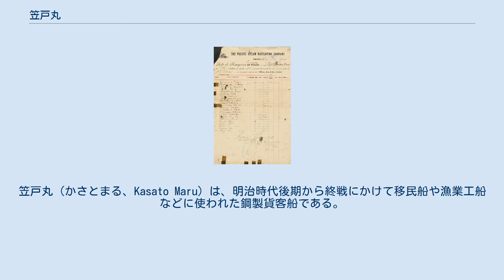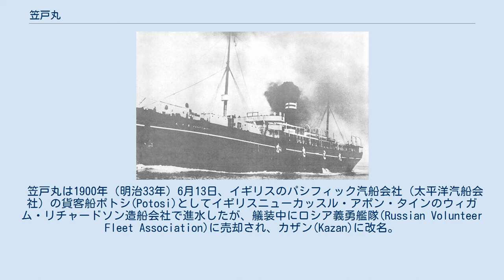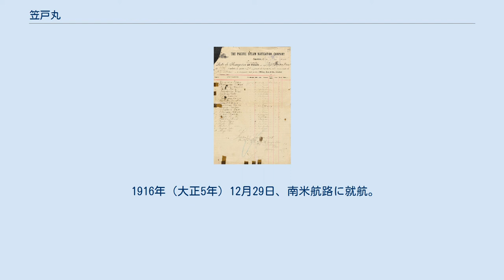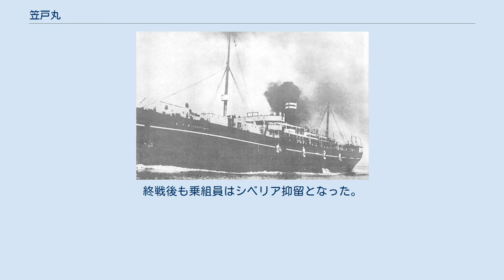笠戸丸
笠戸丸（かさとまる、Kasato Maru）は、明治時代後期から終戦にかけて移民船や漁業工船などに使われた鋼製貨客船である。
 明治時代後期から昭和初期にかけて、外国航路や台湾航路用の船舶として用いられた。
ハワイやブラジルへ移民が開始された時に移民船として使われたことでもよく知られている。
移民用客室としては、船底の貨物室を蚕棚のように2段に仕切って使用した。
最大1000人程度の移民を収容できたとみられている。
 その後漁業工船に改造され、漁業会社を転々とする。
最後は、貨客船として最初に籍を置いた国であるロシア帝国の事実上の後継国にあたるソ連の手によって、太平洋戦争終結直前にカムチャツカ沖で爆沈されるといった数奇な運命をたどった。
 笠戸丸は1900年（明治33年）6月13日、イギリスのパシフィック汽船会社（太平洋汽船会社）の貨客船ポトシ(Potosi)としてイギリスニューカッスル・アポン・タインのウィガム・リチャードソン造船会社で進水したが、艤装中にロシア義勇艦隊(Russian Volunteer Fleet Association)に売却され、カザン(Kazan)に改名。
同年8月25日に竣工した。
 1904年（明治37年）2月6日、日露戦争開戦に伴いロシア海軍の義勇艦（補助軍艦）として参戦する。
 1905年（明治38年）5月12日、旅順港内で被弾し沈座していた同船を日本海軍が浮揚し捕獲。
同年6月3日に海軍省に移籍し、呉鎮守府所管の貨客船笠戸丸に改名する。
船名は笠戸島（かさどじま）から、拿捕前の船名と音が似ていることから名付けられた。
同11日、笠戸丸は大連港を出港、同12日に佐世保港に到着し、佐世保海軍工廠で仮修理が行われた。
修理中の同19日に海軍運兵船に類別変更。
仮修理完了後、笠戸丸は呉港に移動し、呉海軍工廠で本格的な修理を受ける。
8月14日に修理完了となった笠戸丸は翌15日に陸軍船となり軍事輸送に従事。
日露戦争終戦後は満州からの兵士引揚任務に従事する。
1906年（明治39年）6月25日、海軍省に返還された。
 1908年、サントス港にて 同年7月22日、東洋汽船に運航が委託され、南米西岸航路に就航する。
8月26日、ハワイ移民646名を乗せて神戸港を出港。
 1907年（明治40年）1月5日には第4次ペルー移民452名を乗せて神戸港を出港。
6月4日、メキシコ移民275名を乗せ横浜港を出港。
10月23日、メキシコ移民294名を乗せ横浜港を出港。
 1908年（明治41年）4月28日、皇国殖民会社（社長：水野龍）の依頼によりブラジルへ第一回移民781名を運ぶため、サントス港に向け神戸港を出港。
航海中の6月15日、火夫長が船員に刺殺される事件が起きたものの、18日に笠戸丸は無事にサントス港に到着した。
8月12日、海軍省に返還。
 9月12日、大阪商船が台湾航路(神戸 - 門司 - 基隆)に使用するため傭船。
 1910年（明治43年）4月8日、台湾航路に就航。
 1912年（明治45年）3月31日、大阪商船に売却され、南米航路(横浜 - 神戸 - 長崎 - 香港 - シンガポール - モーリシャス - ダーバン - ケープタウン - リオデジャネイロ - ブエノスアイレス - ケープタウン - ダーバン - シンガポール - 長崎 - 神戸)の第1船となる。
 1916年（大正5年）12月29日、南米航路に就航。
 1930年（昭和5年）4月21日、鹽崎與吉に売却され、イワシ工船に改装される。
1931年（昭和6年）、東洋工業に売却され、翌1932年（昭和7年）にミール工船に改装される。
1934年（昭和9年）、新興水産に売却。
後に太平洋漁業に移籍する。
1939年（昭和14年）、日本水産に移籍。
 太平洋戦争開戦後も変わらず工船として活動。
戦時中の1943年（昭和18年）、水産統制令により日本水産の漁労部門が日本海洋漁業統制として設立されることに伴い移籍。
 1945年（昭和20年）8月9日0900、カムチャッカ半島ウトカ港で水産加工品の積み込み中、突然ソ連兵士が来船し、乗船者全員に下船するよう命令。
1030、数名の病人を残して下船を終えた乗組員にソ連将校によりソ連が対日戦に参戦したことを知らされ、そのまま全員が捕虜となった。
笠戸丸は沖合に出された後、1355に飛来してきたソ連爆撃機の空爆を受け...